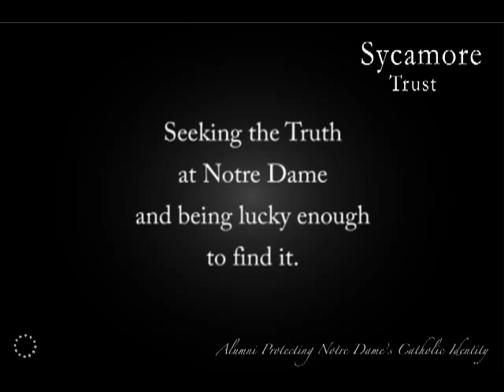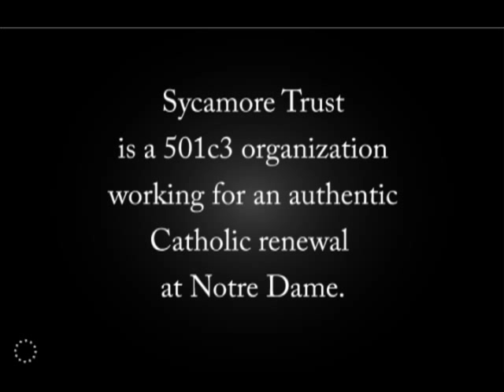Stumbling into the Truth 06.05.09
2009 Panel - Arina Grossu, '05, discusses her experience as a Notre Dame undergraduate seeking truth and being lucky enough to find it.

Sycamore Trust is a 501c3 organization working for an authentic Catholic renewal at Notre Dame.